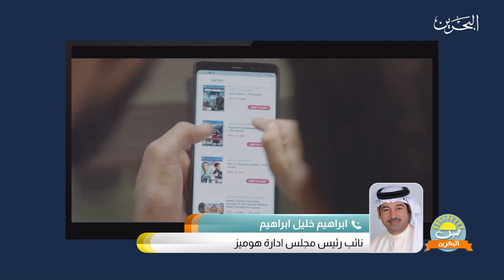صيف البحرين | 6-8-2020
البرنامج الصباحي صيف البحرين ليوم الخميس الموافق 6-8-2020
تقديم:إيمان زينل – حمد الفردان
الفقرات:
كلمة سعادة وزير االصناعة والتجارة والسياحة السيد زايد بن راشد الزياني لتوجه الوزارة في دعم النشاط الاقتصادي المبتكر من خلال شركة هوميز
اتصال هاتفي برئيس مجلس ادارة هوميز السيد ابراهيم خليل ابراهيم للحديث عن المعرض الرقمي الأول من نوعة في مملكة البحرين
فقرة الحرف القديمة وهي مهنة البحار وصيد السمك بتقرير عبدالنبي الجردابي
فقرة الصحة التجميلية مع الدكتورة رانية كايد
فقرة مع الدكتورة جميلة الوطني كاتبة وروائية
فقرة مع الفنان القدير اسكندر الجودر